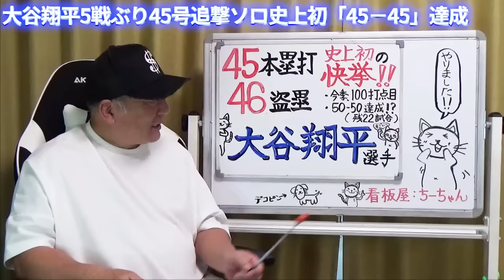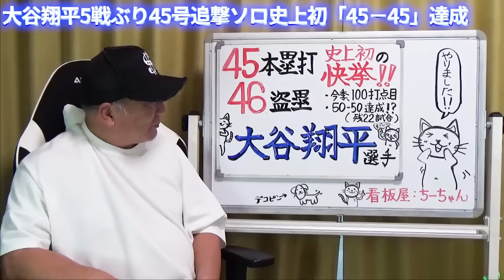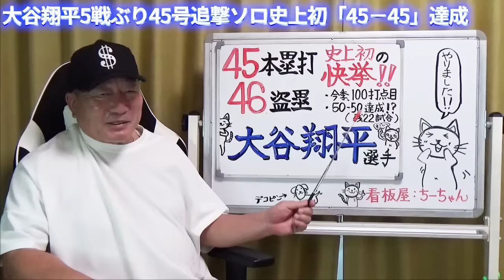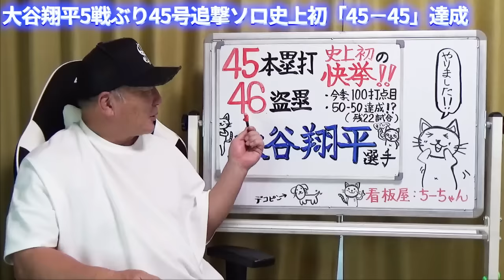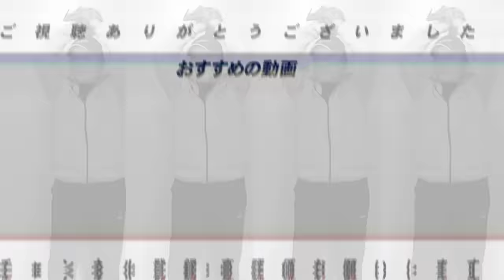【速報】遂にドジャース大谷翔平が『史上初の"45本塁打＆45盗塁"』を達成！！2021年に並ぶ自己最多の100打点でリーグトップに！！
○取材していただきました↓
【前半】